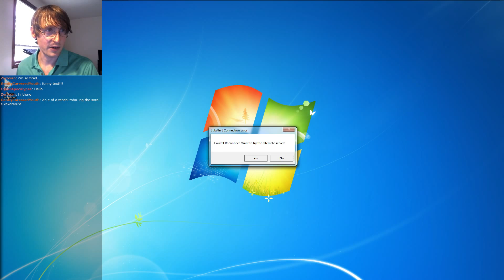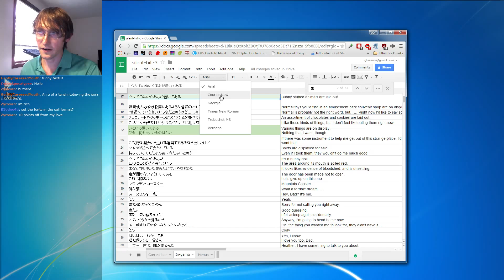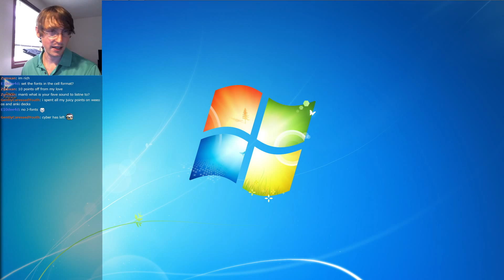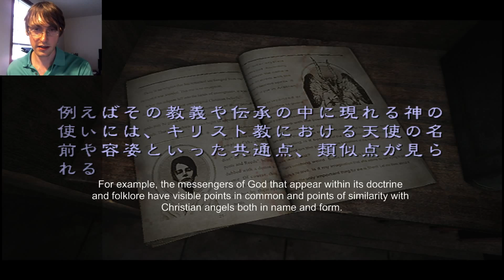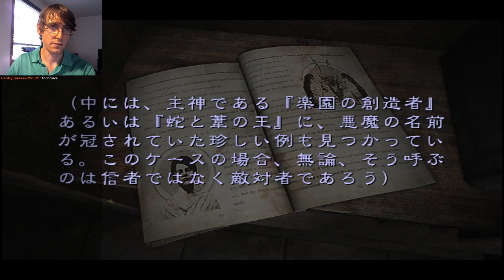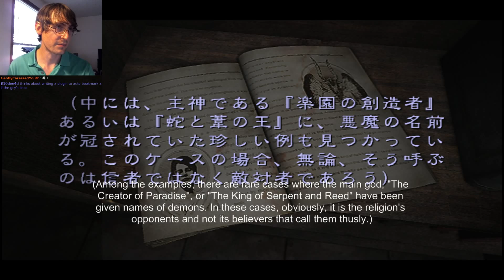Silent Hill 3 (PC) [Church 4] (May 27th)